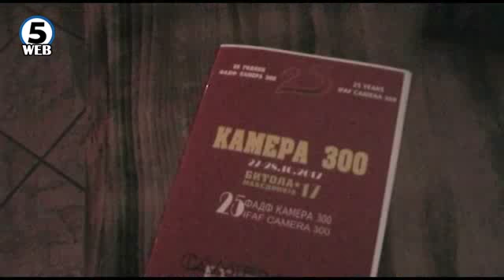Битола се подготвува за фестивалот на аматерски филм „Камера 300“